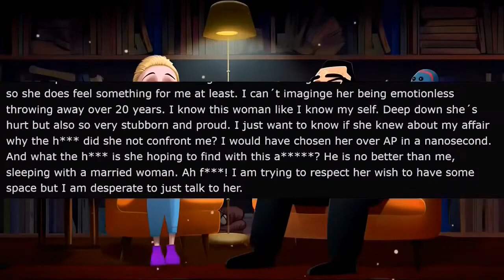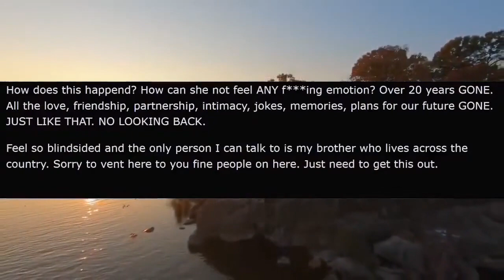Delusional Cheating Husband Story Part 2